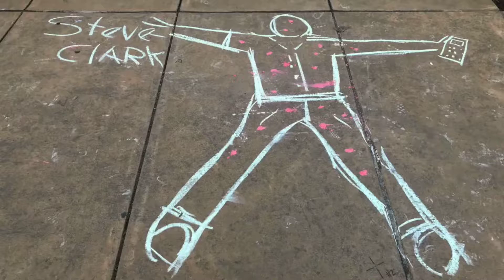Believe: Micah MP3 Poole